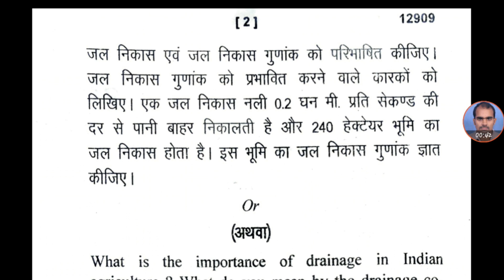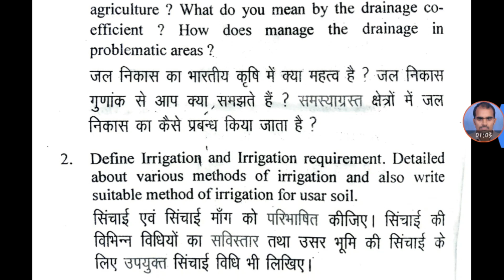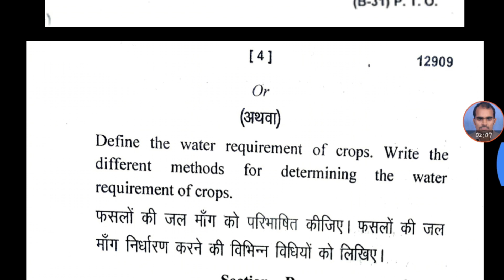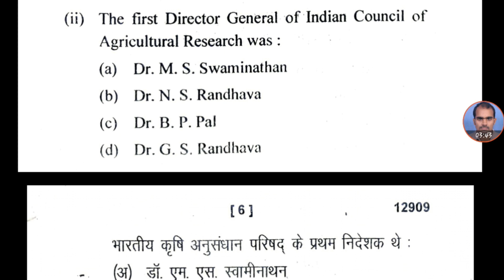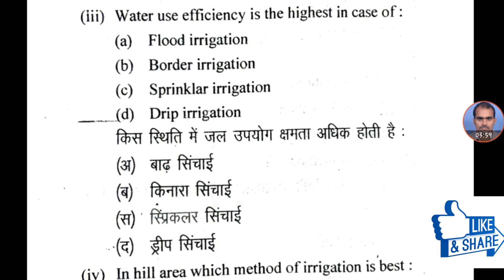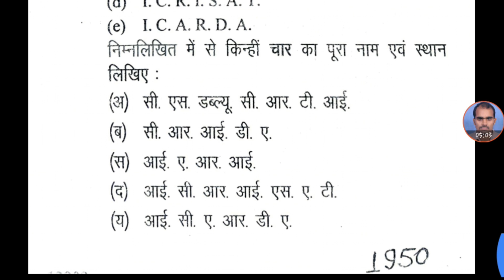Irrigation and Water Management 2018 paper || B.sc. Agriculture previous year paper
Agri and dairy se sambandhit classes ke liye please regular watching this channel